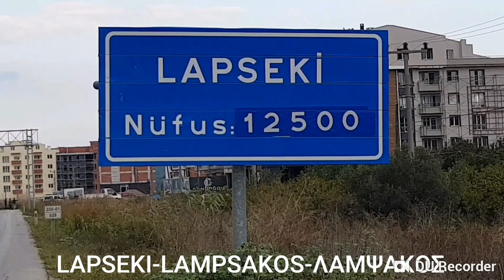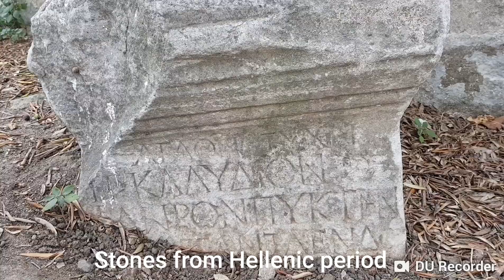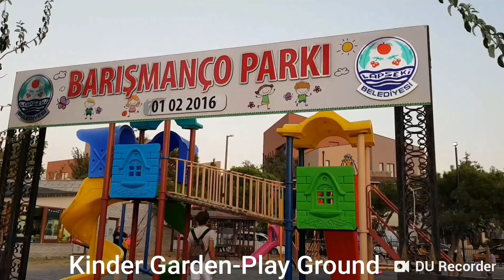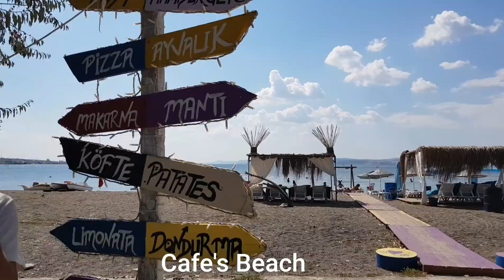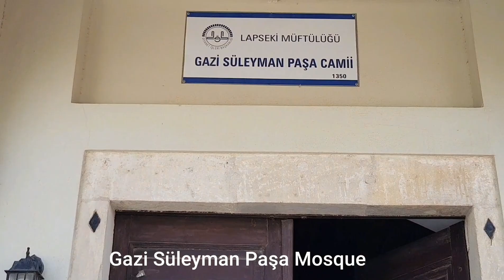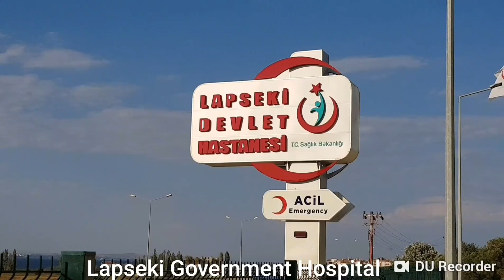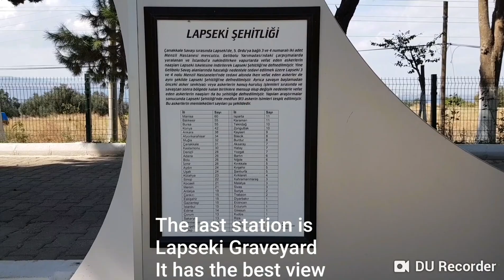LAPSEKI-LAMPSAKOS-ΛΑΜΨΑΚΟΣ.LAPSEKİ HAKKINDA HERŞEY..THE BEST OF LAPSEKİ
Çanakkale Boğazının kıyısında yer alan,güzel ve şirin ilçe Lapseki hakkında,yeğenim Zeynepnaz'ın şirin ve tatlı  anlatımı ve sunumuyla,beğeneceğinizi umduğumuz bir video hazırladık.Yeni yapılan hastaneden,köprüsüne,Lapseki'nin kalbinin attığı Çınar altından,Plajlarina,kordonundan,iskelesine,Lampsakos döneminden kalan tarihine ve efsanesine kadar,kapsamlı bir videoyu keyifle izleyeceğinizi ve beğeneceğinizi ümit ediyoruz.